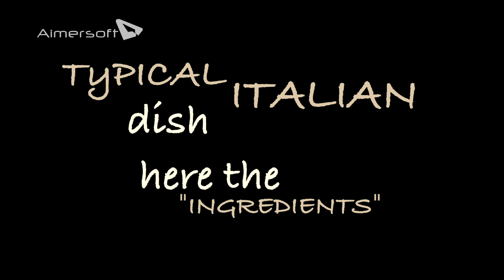A Roman Chef and her friends reproduce Coco de Mama's Carbonara recipe in Rome (Italy)